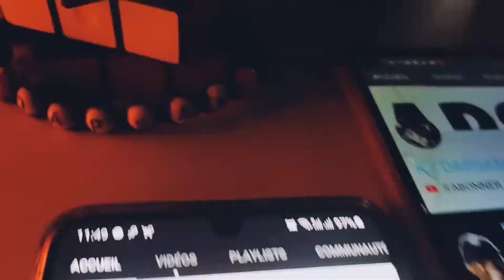🚨ALERT! / NEW DOUBLER COMING TOMORROW JAN 21 2022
IMPORTANT LINKS:
Join us on:
➡️ROYALQ / 🚨CODE: T652J (120 USDT ACTIVATION)
➡️SKP TRADERS: (strictly official members)

GROUPS:
💰💵💶HYIP INVESTORS💷💴💰

🇫🇷S’il vous plaît gardez-le à l’esprit, l’investissement de type HYIP est toujours très risqué et vous investissez ici totalement à vos propres risques. Ainsi, toutes décisions, risques, profits ou pertes vous appartiennent.
QUI NE RISQUE RIEN, N'A RIEN.